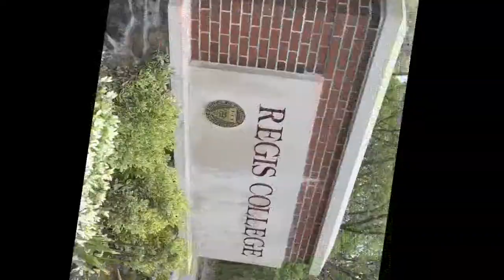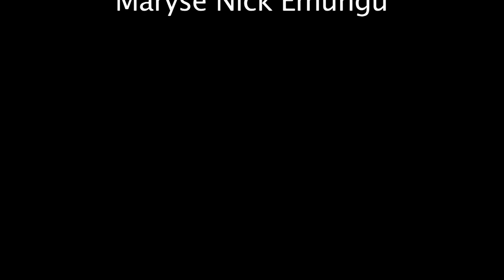Regis College 2014 (African Performance)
Lingala and Other African Dance Moves